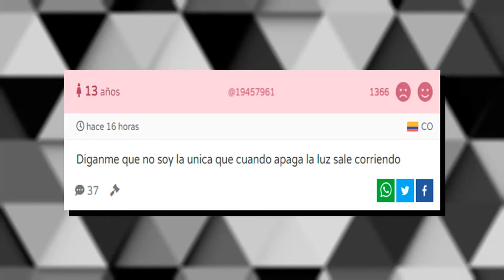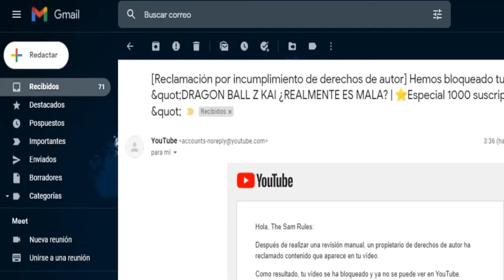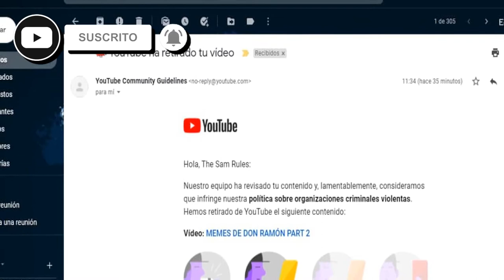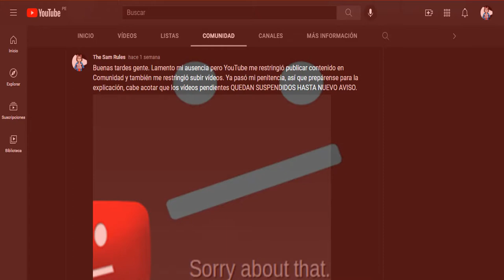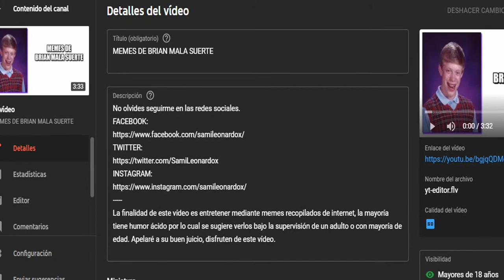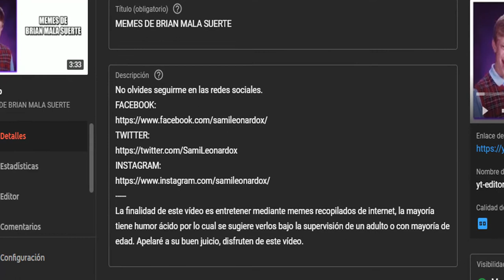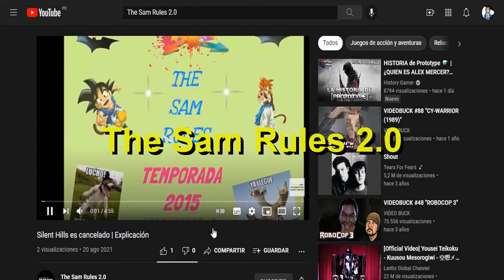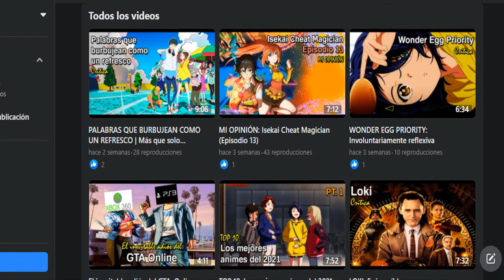El té del Otaku (20): ME ACABAN DE FUNAR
Luego de prácticamente dos semanas sin vídeos llegó e momento de explicar un tema que estoy seguro a muchos de ustedes les dio interés y es la funa que YouTube me dio por un personaje, un meme y un malentendido. La fórmula perfecta para darme mi 1er strike en mucho tiempo, comencemos a explicar esto.